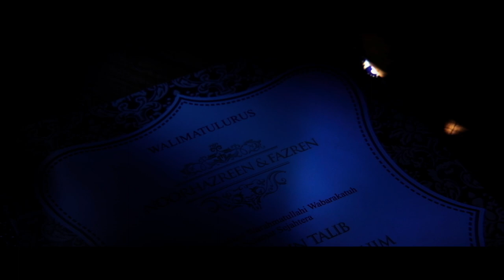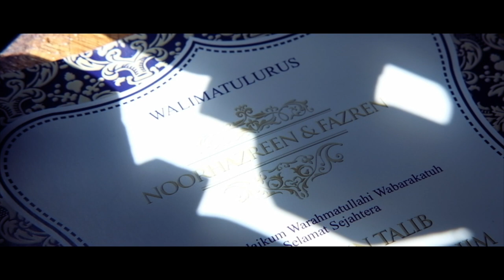WEDDING: Solemnization & Reception of Hazreen & Fazren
Rumah Citra Kasih, Melaka | July 2018